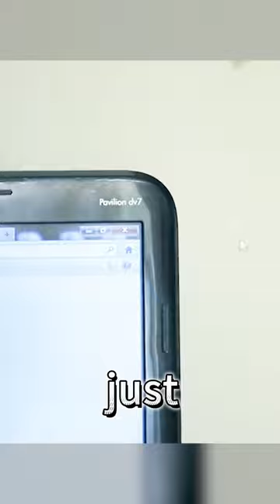Man Got A Magical Mouse That Could Manipulate Everything In Reality#shorts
Movie name: Laptop
Summary: With great power come great problems.

Director
Egor Gavrilin
Stars
Vesta Burkot,Alexey Novikov,Konstantin Tkachenko